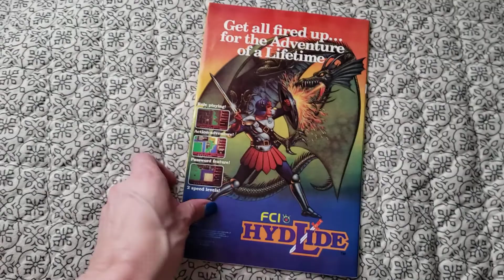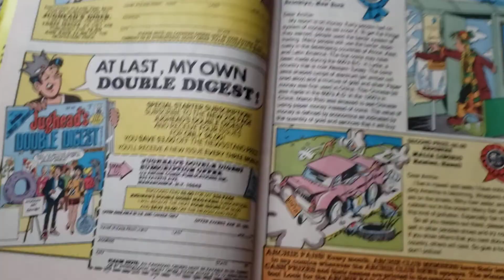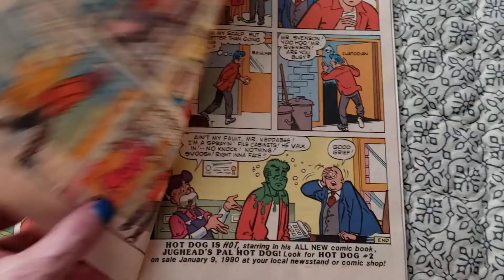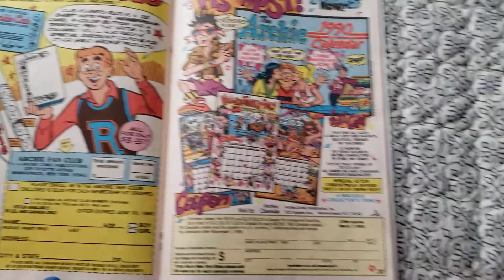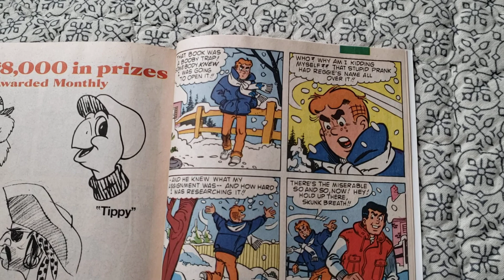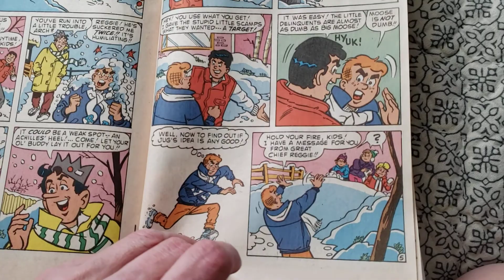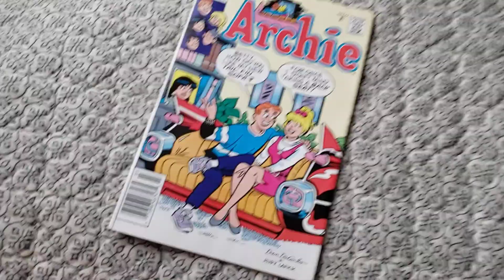Archie No. 375 comic book March 1990 Archie Comics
Archie comic book number 375 March 1990.   Archie Series.

Archie Comics